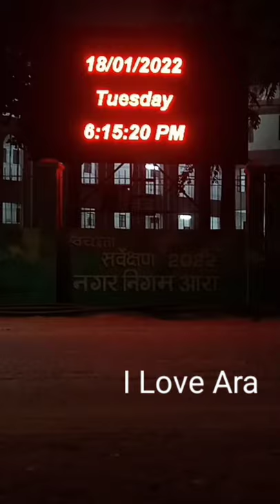Ara New Collectorate Office Night View